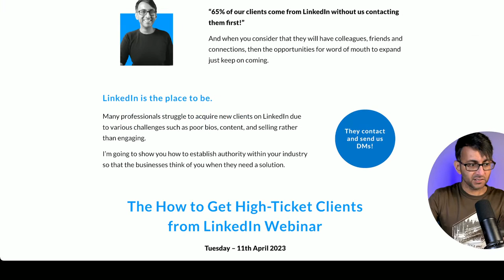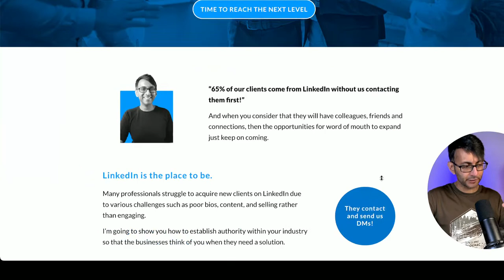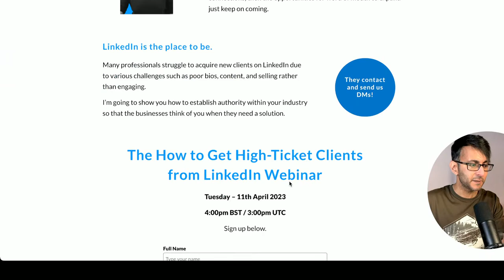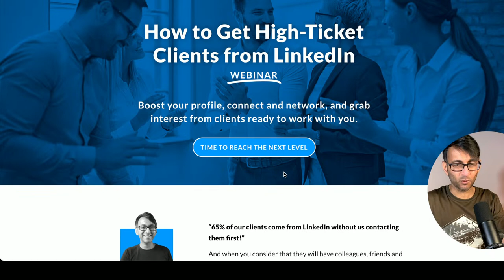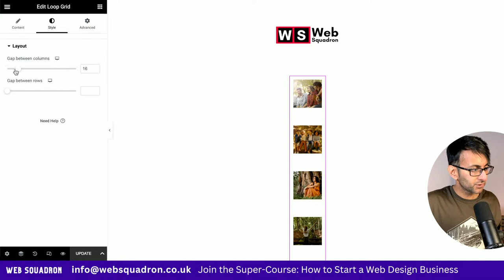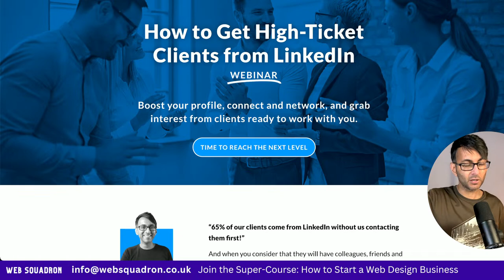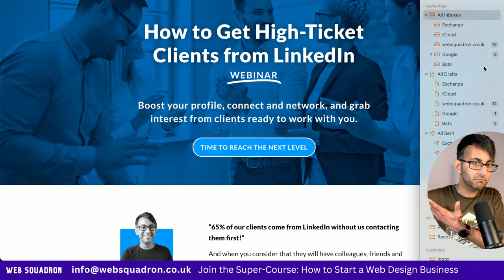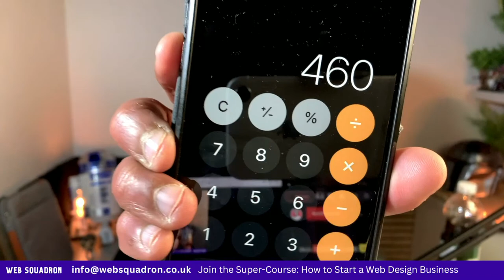Live Q&A: All Your WordPress Questions Answered